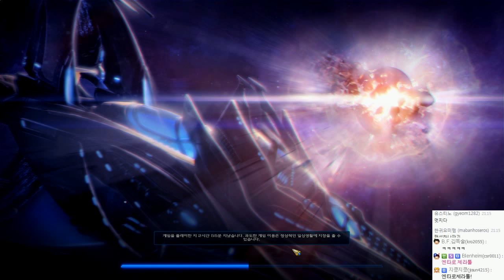[HD] 스타2 공허의유산 | 영화급 캠페인 스토리 | #09 - by조마문 (PC)(60프레임 , 풀옵션 , 초고화질 , Starcraft2 Legacy of the Void )